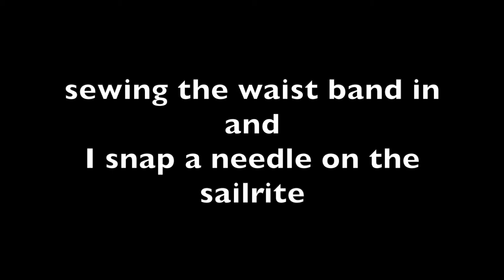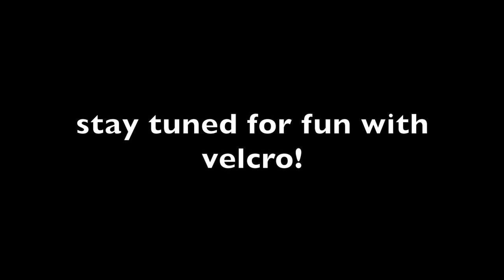kwik sew pattern 3884 cargo shorts part 6, broken needles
ahhhhhh part 6! at least I break a needle on my Sailrite to add a little excitement